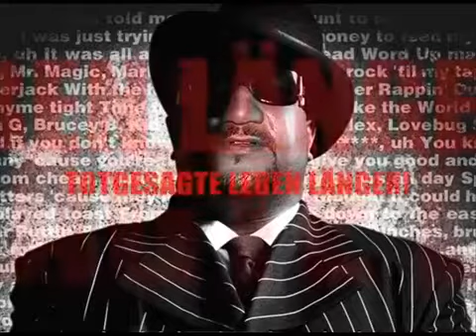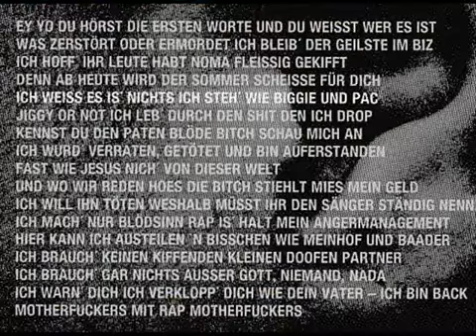Moses Pelham - M. O. The Twilight